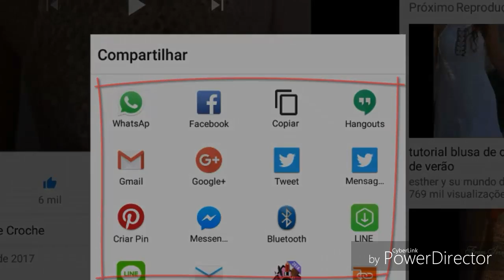DIY CROCHET GRANNY SQUARE PARTE 1 HD